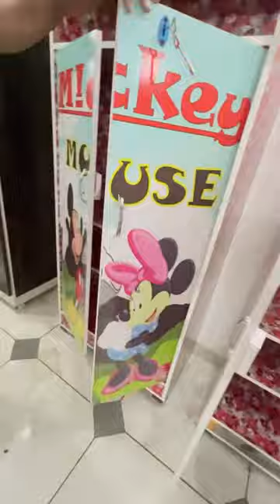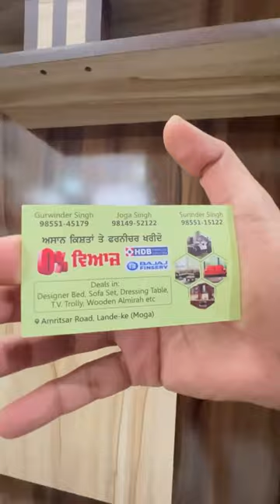New Bhag furniture Palace Amritsar Road Lande ka Moga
ਫਰਨੀਚਰ ਦਾ ਸਭ ਤੋਂ ਵੱਡਾ ਵਿਸਾਖੀ ਮੇਲਾ